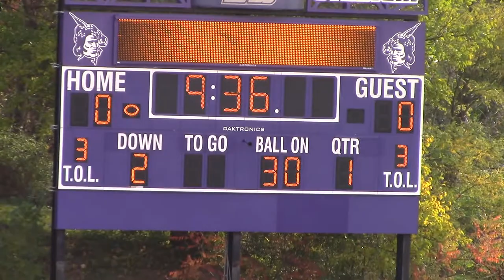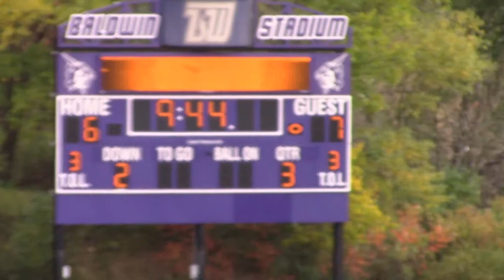10 31 2015 JV Bethel Park movie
The battery in my camcorder died near the end of the game.  Thie final plays were recorded on my phone.